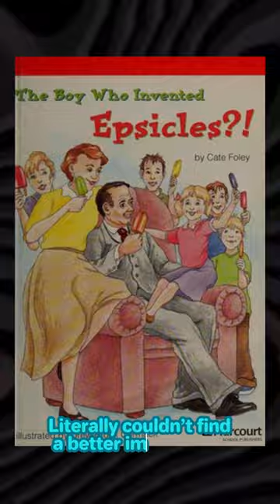How an 11 Year-Old Invented Popsicles!